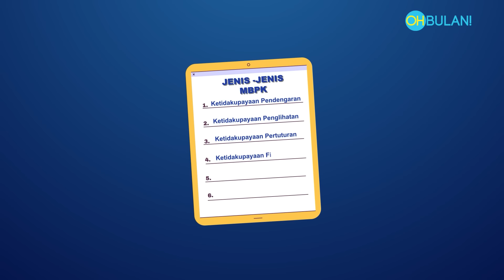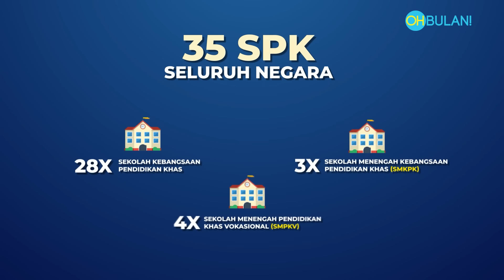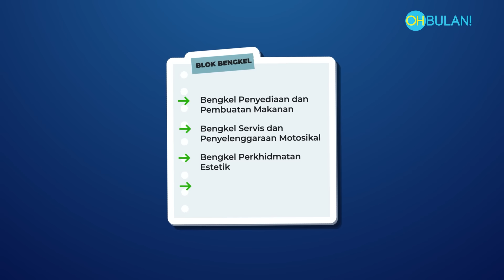MBPK KONGSI - Tiada Murid Yang Tertinggal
Selamat Hari Guru kepada semua guru di Malaysia.

Terima kasih kerana sentiasa memberikan yang terbaik kepada setiap pelajar terutama pelajar khas untuk mendapat pendidikan yang terbaik.

Atas usaha dan dedikasi mereka, semua pelajar termasuk pelajar khas berpeluang untuk menjadi insan yang berjaya kepada agama, bangsa dan negara.